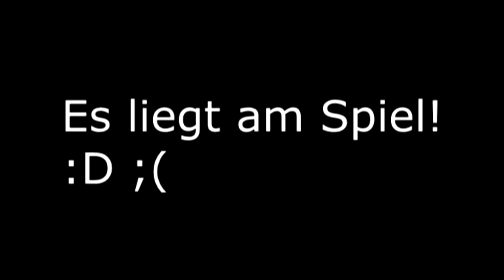DIE SERPENS JUNGFERNFAHRT | THE JUNIOR SERPENS | TempusGaming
Hallo Leute, heute präsentiere ich euch endlich die Serpens Jungfernfahrt! Viel Spaß!
Danke an Vip/ Chris für die Aufnahmen!
Ich würde mich sehr über eine positive Bewertung freuen!

Wäre cool wenn ihr mal vorbeischaut ;)